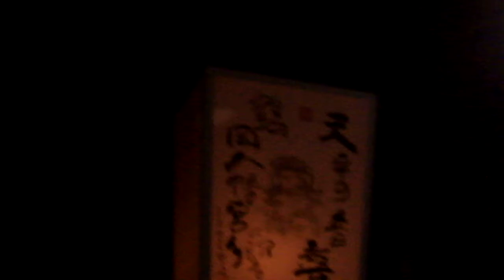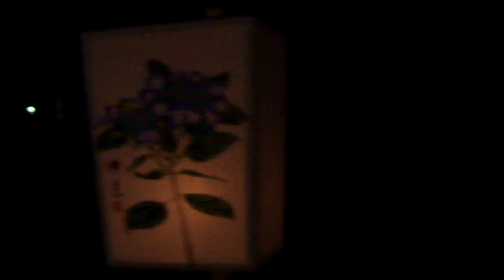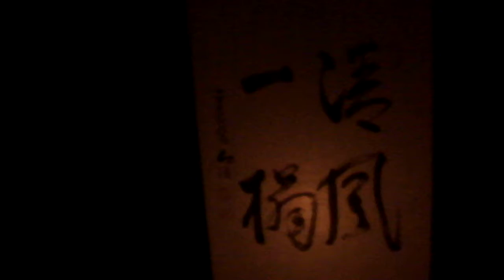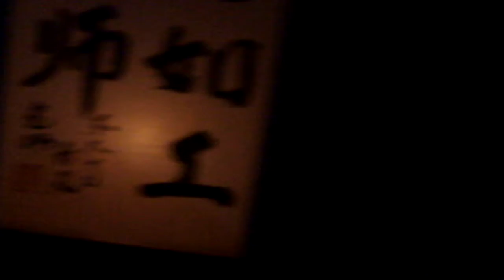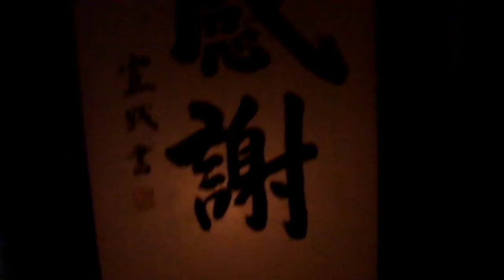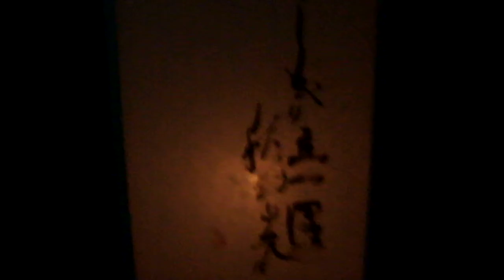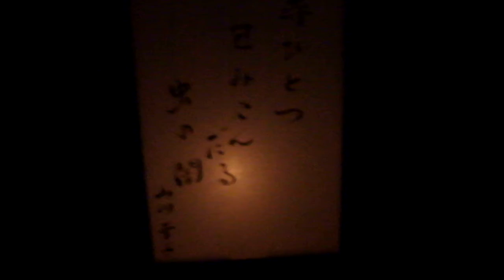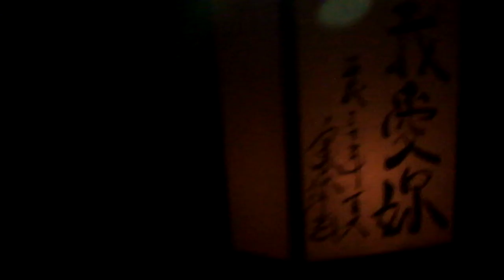DSCF8250鎌倉・鶴岡八幡宮20180809ぼんぼり祭り 階段